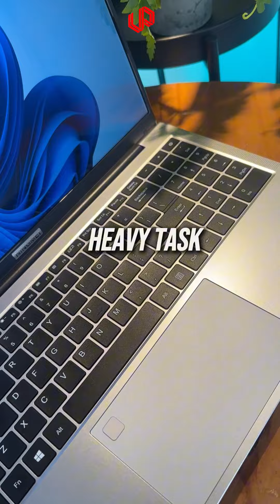The P11K Ultra Budget Laptop! NINGMEI CRL201